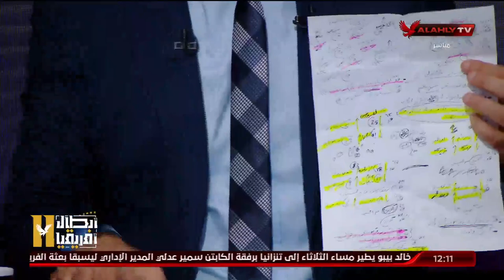محمود شوقى : منتخب مصر يمتلك قماشة ولكن على فيتوريا ان يكون ترزى ويستخدمها بشكل صحيح